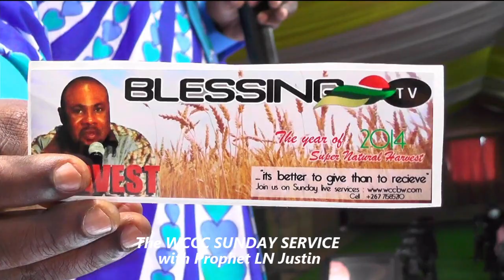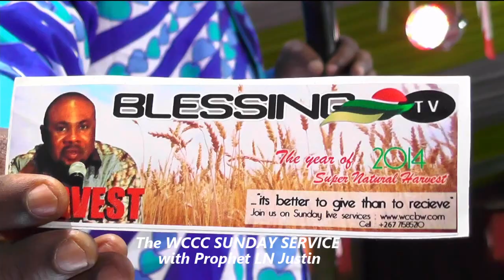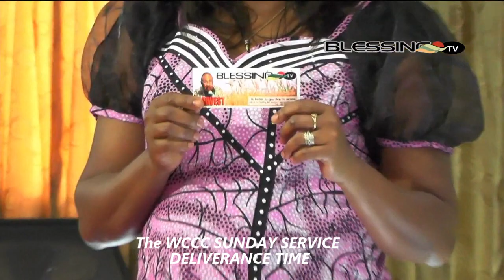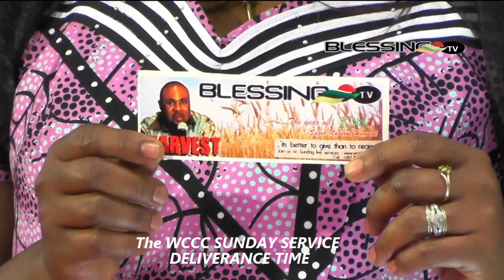I DID NOT SLEEP, EVIL SPIRIT WAS HARRASING ME(Prophecy and Deliverance by Prophet LN Justin)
Watch Prophet LN Justin delivering 2 Women that came from Botswana to seek for deliverance in WCCC South Africa.  Prophet LN Justin also prays for a disabled lady and other 2 couple during prophecy and deliverance time.